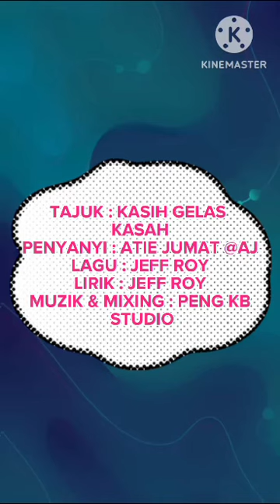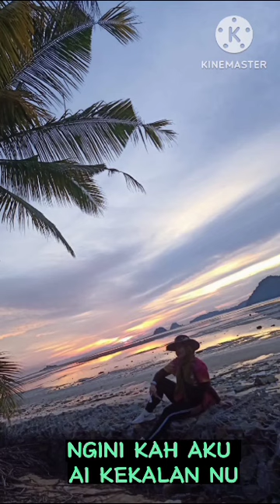Atie Jumat @ AJ - Kasih Gelas kasa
Lagu Bajau Samah: Kasih Gelas Kasah
Penyanyi : Atie Jumat @ AJ
Komposer Jeff Roy